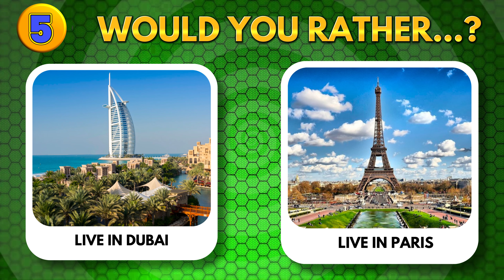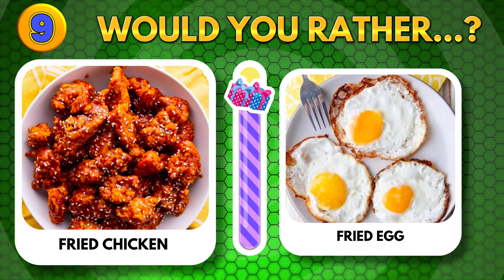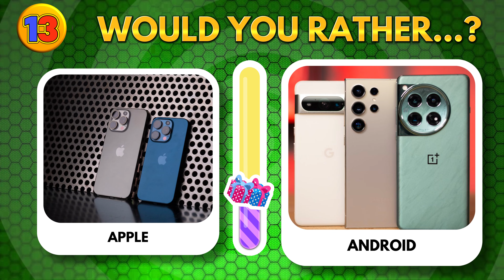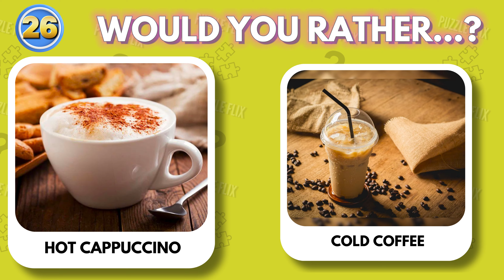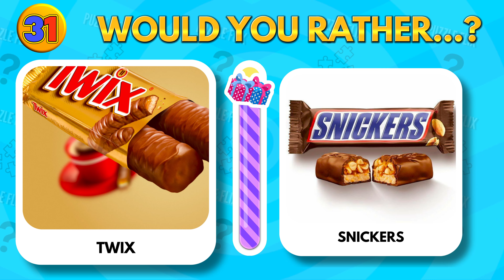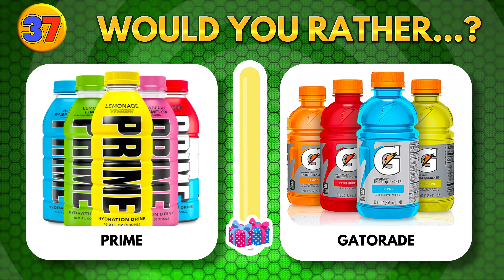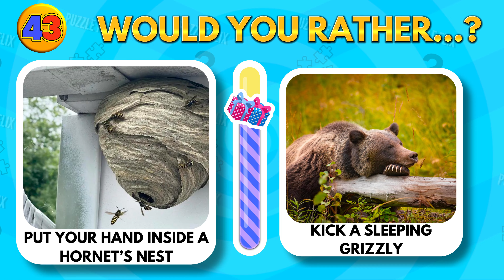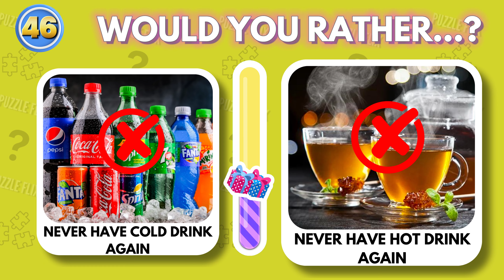Would You Rather take the HARDEST Choices Challenge | puzzlelfix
Get ready for the ultimate challenge with "Would You Rather...? HARDEST Choices Ever! 😱 EXTREME Edition Challenge"! In this video, we present you with the most mind-bending, heart-pounding "Would You Rather" questions that will test your decision-making skills like never before. From impossible scenarios to hilarious dilemmas, this extreme edition is designed to push your limits and keep you on the edge of your seat. Gather your friends and see who can make the toughest choices without cringing! Whether you're looking for a fun party game or just want to challenge yourself, this video is sure to entertain and provoke some serious thought. Let's see who can handle the HARDEST choices ever!